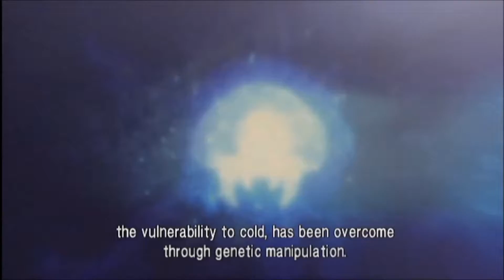Metroid Other M - Wii Walkthrough Gameplay (Part 9)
Hey everybody and welcome back to another gaming episode of Metroid Other M here for the Nintendo Wii Game.

I'm sorry if I've kept you waiting but now that my laptop is fixed I'm able to upload my YouTube videos again! YAHOO! Plus I will be recording a new gameplay today so don't forget to check that out.

UltraSonicHero.
:D